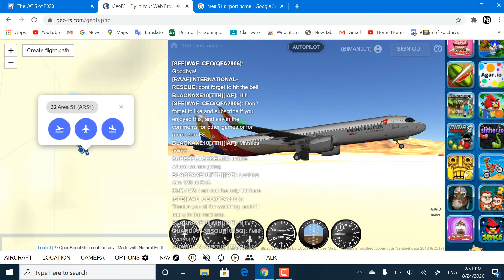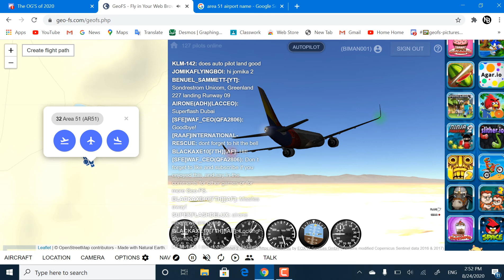flight from area 51 -- North korea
kim jung un is proud of me